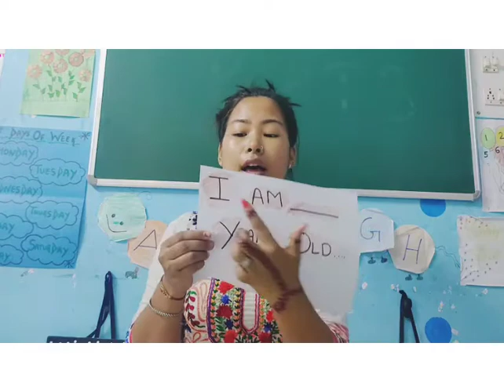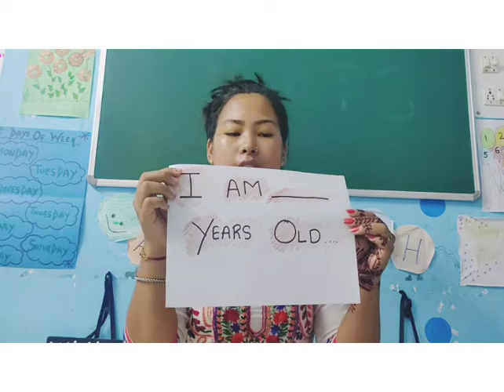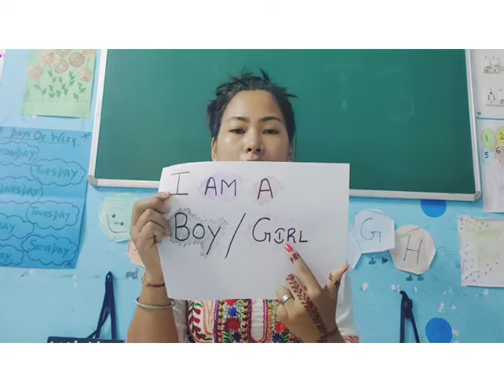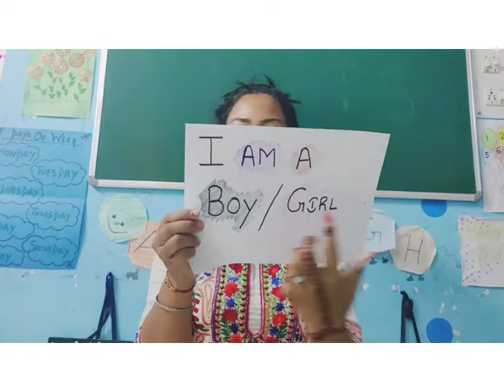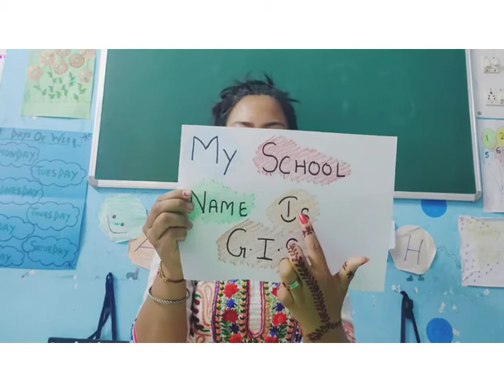Class -toddlers || English oral || myself